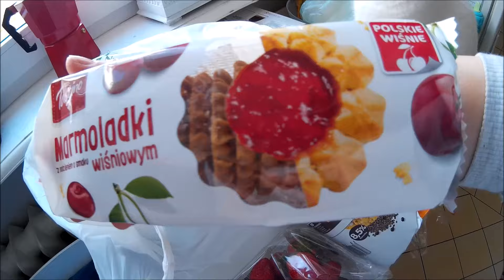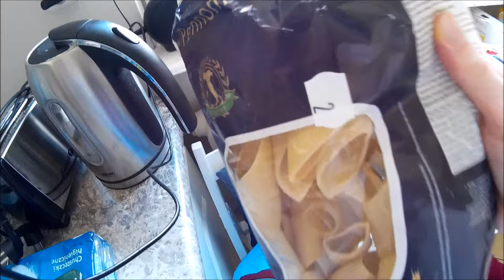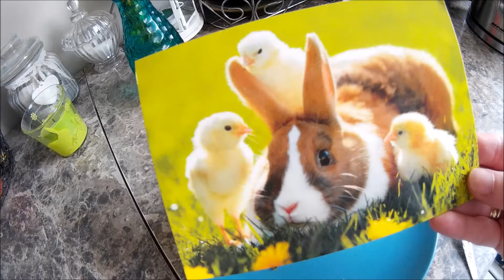KWIATY NA ŚLUB